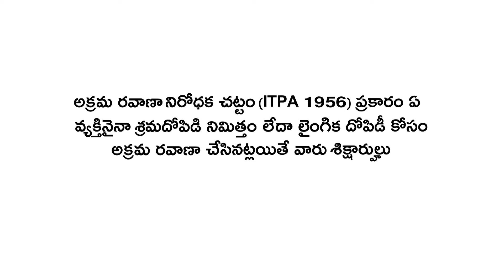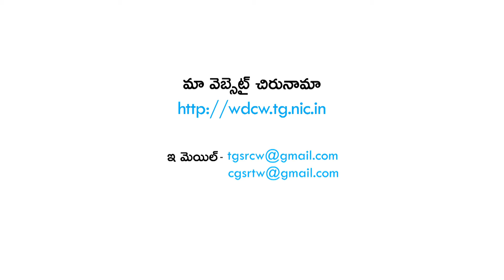Child Trafficking Telugu GAA